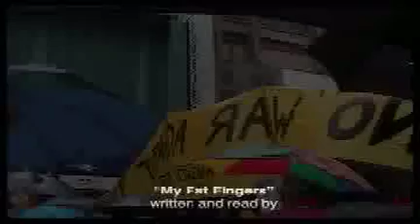Fat Fingers (Low Resolution)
Ferd Eggan reads 'Fat Fingers' at different points along an anti-war rally in downtown Los Angeles